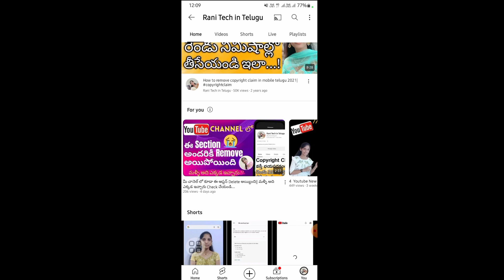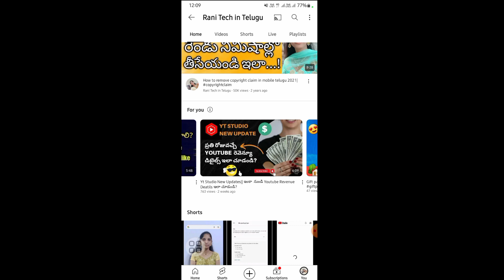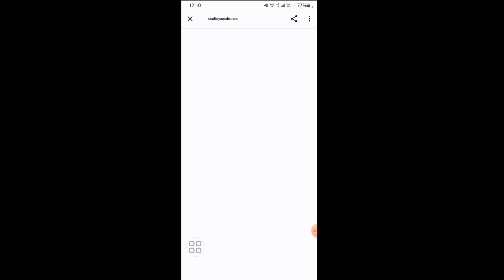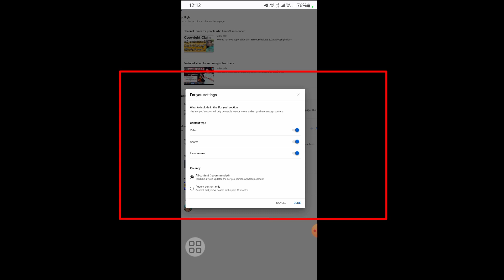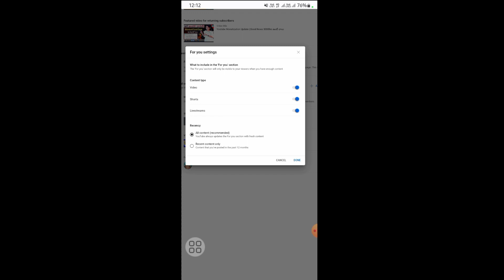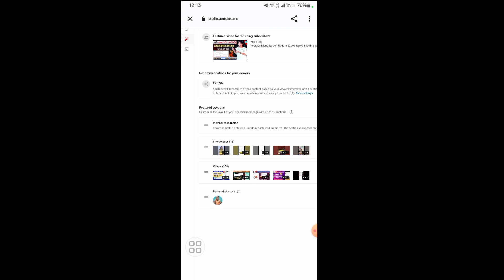Youtube New Update💃 For You | మన Old Videos ని Youtube రికమెండ్ చేస్తుంది😍💃